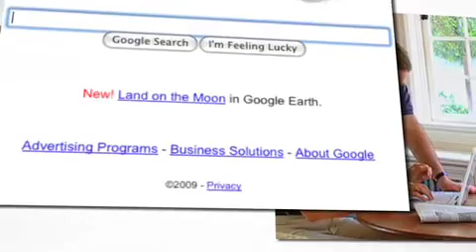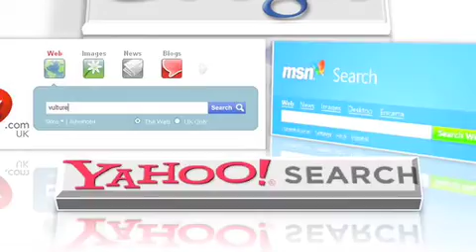Marketing Benefits From Using a Blog Part 1 Paul Chaney